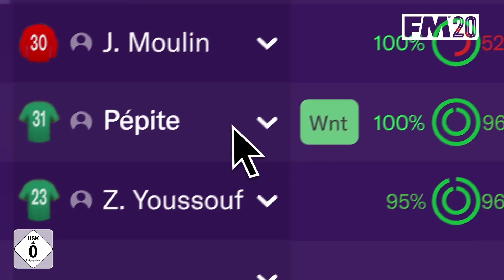12. Spieltag der Fußball-Bundesliga in der Analyse | Saison 2019/2020 Bohndesliga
Menschen, Tore, Sensationen! Der zwölfte Spieltag der Bundesliga hatte es in sich. Achim Beierlorzer feiert den perfekten Einstand beim FSV Mainz 05. Borussia Dortmund quält sich zu einem 3:3-Unentschieden gegen Paderborn.  Union Berlin besiegt den Tabellenführer. Und Werder Bremen und Hertha BSC befinden sich spätestens jetzt im Krisenmodus. Das alles und noch viel mehr besprechen Nils, Etienne und Tobi in Bohndesliga, der einzigen Fußballsendung der Welt!